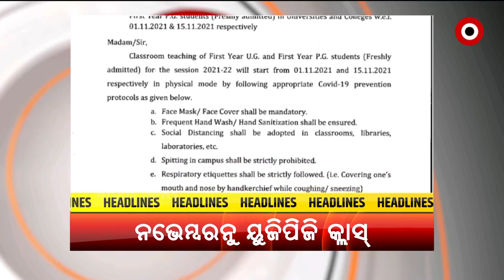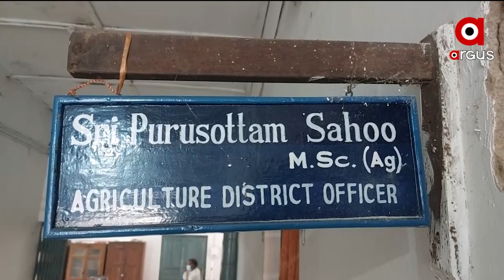ନୂଆଖାଇ ଏକ୍ସପ୍ରେସ୍ : 27 OCT 2021 : ARGUS NEWS